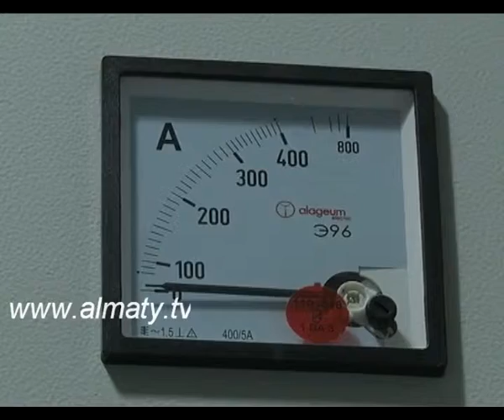"Есентай" қосалқы стансасы іске қосылды